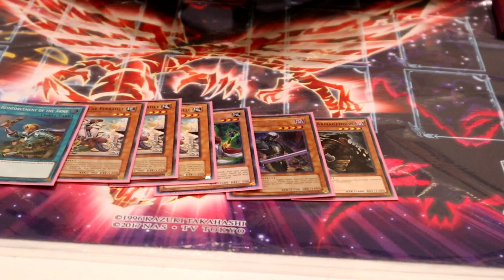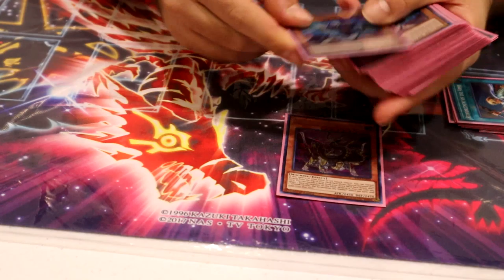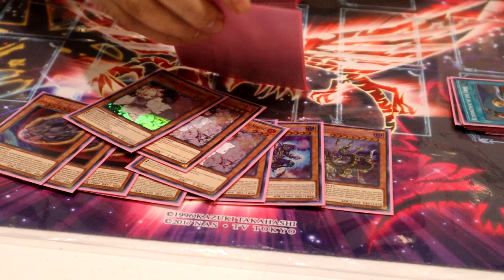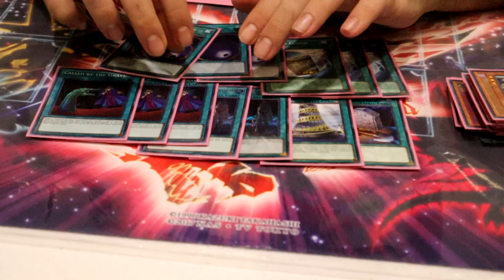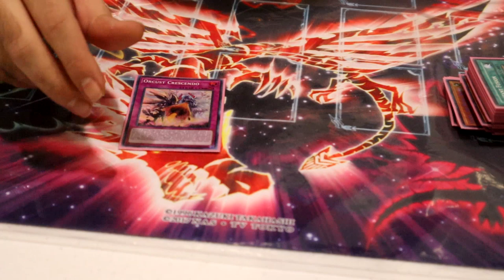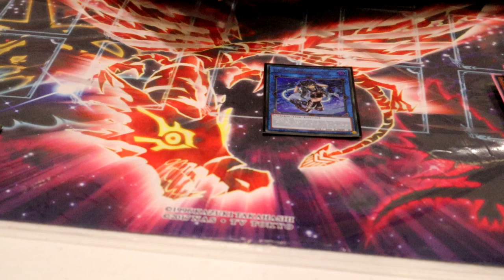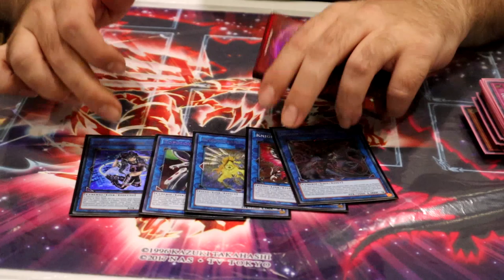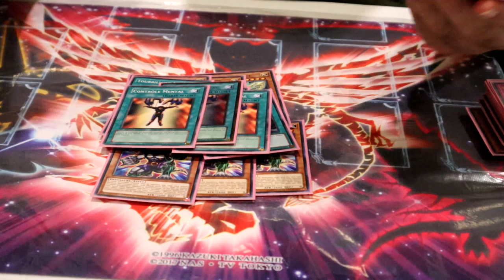Top 8 - YCS London Lucas Lancelot Deck Profile : Orcust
Bonjour tout le monde, on se retrouve aujourd'hui pour la deckprofile de Lucas qui a fait top 8 à l'YCS de Londres.
N'hésitez pas à liker notre page Facebook afin de ne rien rater